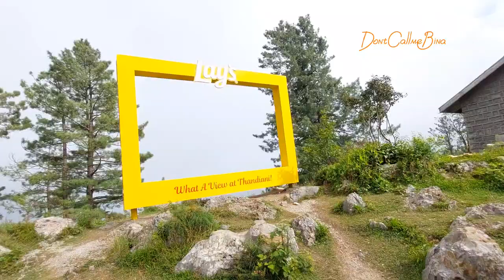Thandiani Top||The Point by Roomy Hotel &Resort Thandiani